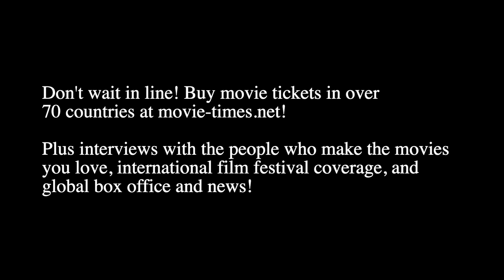Tucker Tooley: ARTHUR THE KING